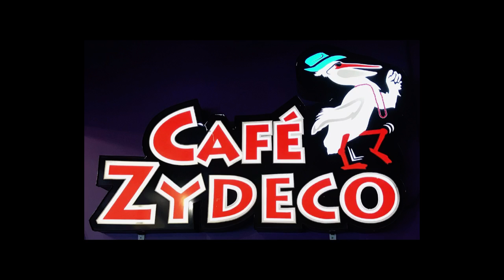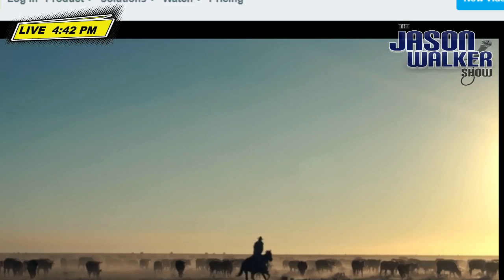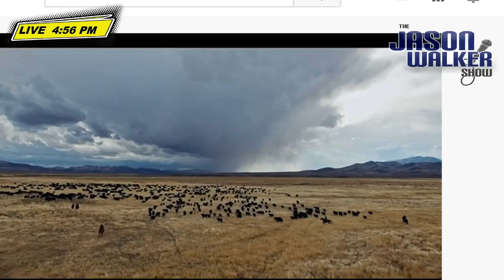The Jason Walker Show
ICYMI: Thursday, Audrey Hofer of Capital tells us now the Bruins will 3-peat. Plus, Bud Force & John Langmore, co-directors of "Cowboys: A Documentary Portrait" discuss the lifestyle and filming the cowboy way. Visit jasonwalkershow.com.